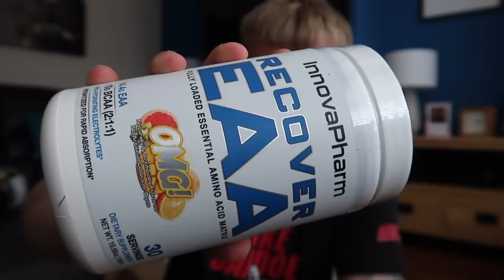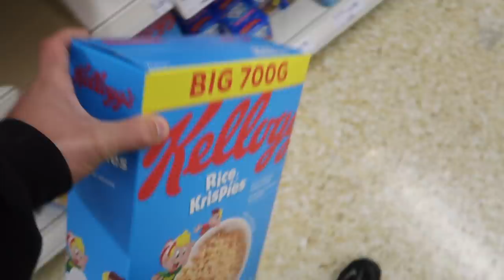Lockdown Mini Cut | Time To Get SUMMER LEAN...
"GEORGE10" As your checkout code.

Social Network –
SPOTIFY PLAYLIST  - "George Osborne Nut In The Game"